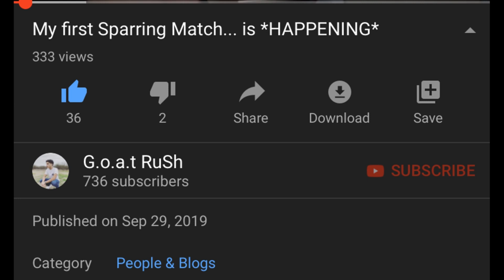The *BOXING* Match everyone was WAITING FOR!!!